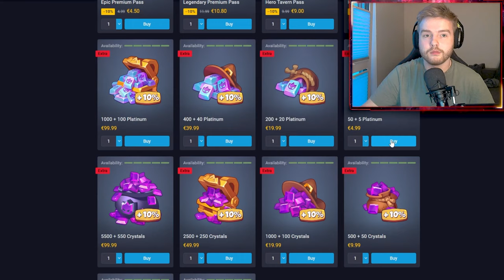*DEV BUILD* Fortuna Treant Left Side - Good or Bad?